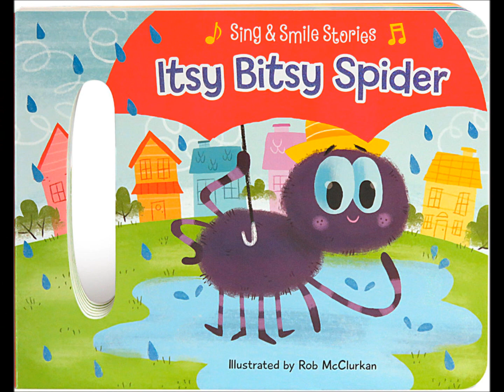THE ITSY BITSY SPIDER Edgar Carrera 2021